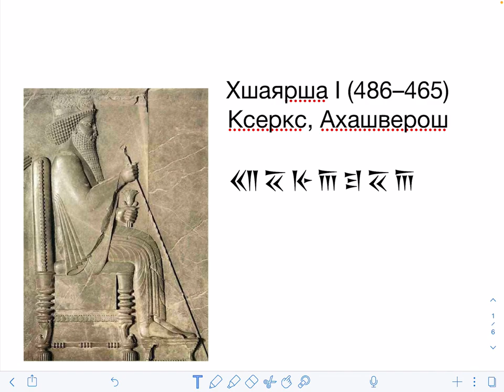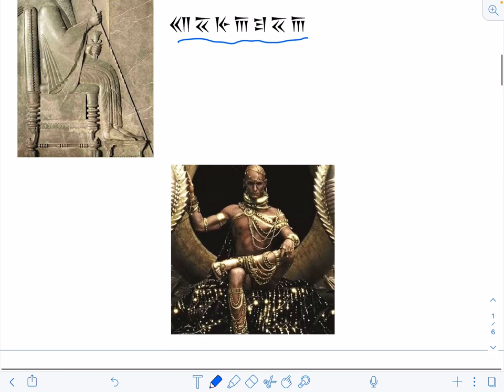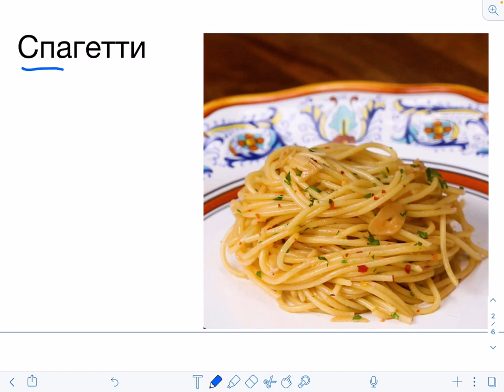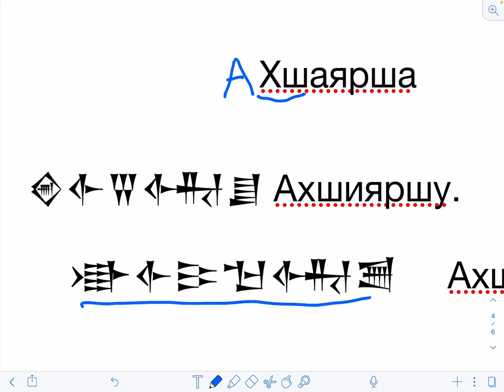👑🏆 Еврейские слова и концепции: «Прослойка» №5. Царь-Герой (Пурим)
Добрый день, дорогие друзья! Еще одна приуроченная к Пуриму прослойка, в которой мы разбираем еврейские слова и концепции, и сегодня поговорим об имени одного из главных героев.

Царь Ахашверош. Задача данной прослойки - определить лингвистическое происхождение данного имени...